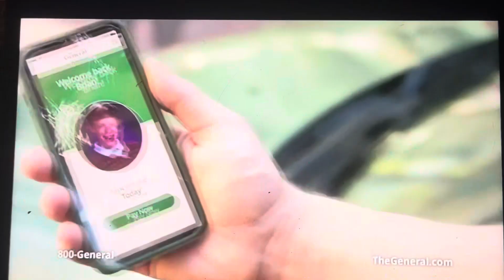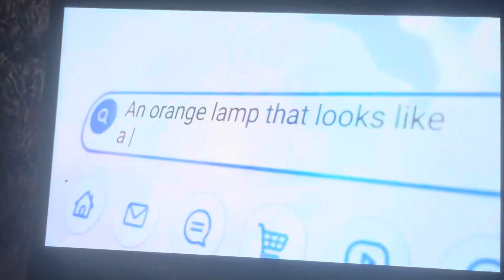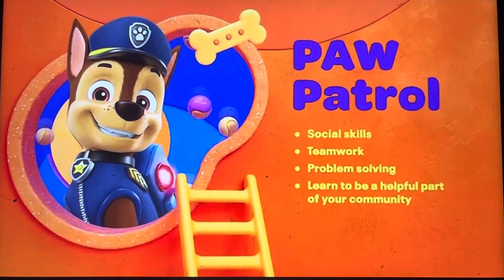Nick@Nite Sign Off and Nickelodeon Sign On (January 25, 2024)